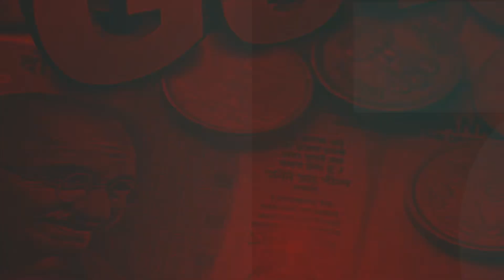VARTA GOVYACHI | 15,06,2023 | NEWS BULLETIN | GOAN VARTA LIVE